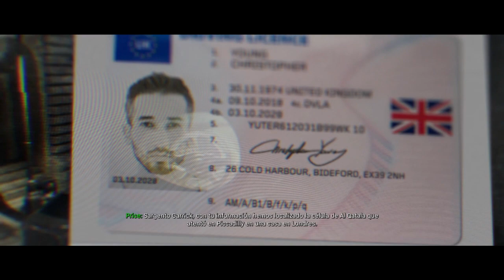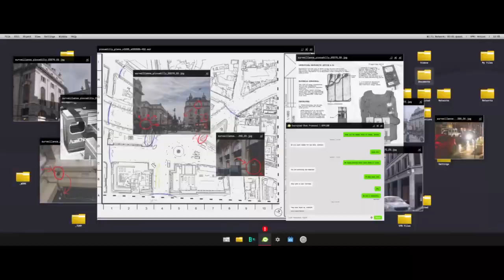MISION NOCTURNA - HACIENDO LIMPIEZA - CADEN TOWN, REINO UNIDO - CAMPAÑA CALL OF DUTY MODERN WARFARE